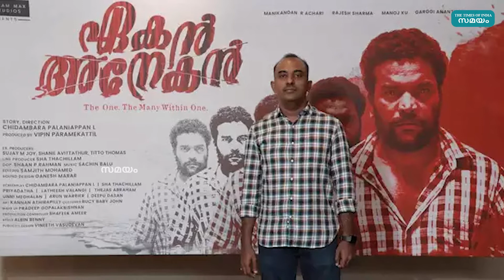ജയിൽപ്പുള്ളിയുടെ കഥയുമായി 'ഏകൻ അനേകൻ' | Ekan Anekan | Shah Thachillam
മുപ്പത് വര്‍ഷം മുന്‍പ് നടന്ന ഒരു കൊലക്കേസ്. അതിനെ തുടര്‍ന്ന് 11 വർഷം മുമ്പ് ജയിലിൽ അഴിക്കുള്ളിലായ ഒരു ചെറുപ്പക്കാരൻ. ആ ഇരുട്ടിൽ നിന്ന് ഇരിങ്ങാലക്കുടക്കാരന്‍ ഷാ തച്ചില്ലം ഇപ്പോൾ അമ്പതാം വയസില്‍ വെളിച്ചത്തിലേക്ക് എത്തുകയാണ്. തമിഴ്നാട് സ്വദേശിയായ ചിദംബര പളനിയപ്പന്‍ സംവിധാനം ചെയ്ത 'ഏകന്‍ അനേകന്‍' എന്ന സിനിമയിലൂടെ ഷാ തച്ചില്ലം എന്ന അന്നത്തെ ആ കൊലക്കേസ് പ്രതി തിരക്കഥാകൃത്താവുകയാണ്. പരോളിനിറങ്ങിയ സമയത്ത് സിനിമയുടെ തിരക്കഥയൊരുക്കുന്നതിന് ഭാഗമായ ഷാ ഇനി തുറന്ന ജയിലിലേക്ക് മടങ്ങാനിരിക്കുകയാണ്.